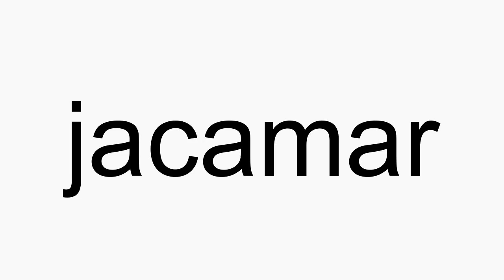How to pronounce jacamar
jacamar American English pronunciation. How to pronounce jacamar correctly. How to say jacamar in proper American English.